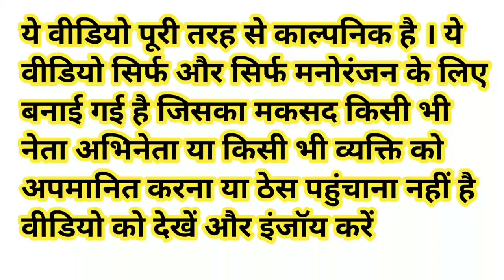मोदी जी ने शुरू की सबके साथ प्याज के खेत में मजदूरी | Onion Labourer Comedy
family comedy
comedy videos
narendra modi
rahul gandhi
hindi news
standup comedy
stand-up comedy
dont tell comedy
Rahul comedy
best comedy
comedy drama
rahul gandhi comedy video